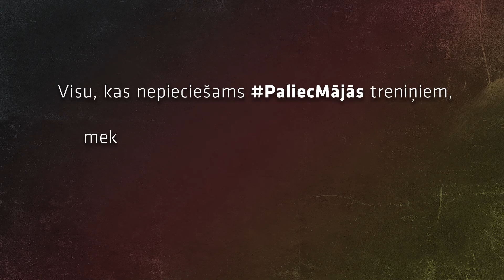LFF Futbola akadēmijas treniņi mājās | #7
Latvijas Futbola federācijas (LFF) Futbola akadēmijas U-14 un U-15 vecuma grupas audzēkņi no dažādiem pašmāju klubiem reizi nedēļā saņem norādījumus vingrinājumu veikšanai mājas apstākļos, lai valstī noteiktās ārkārtējās situācijas laikā individuāli strādātu pie savas bumbas pārvaldīšanas tehnikas. Jaunie futbolisti dalās ar savu veikumu, saņemot no LFF Futbola akadēmijas galvenā trenera Aleksandra Jeļisejeva tālākas rekomendācijas.